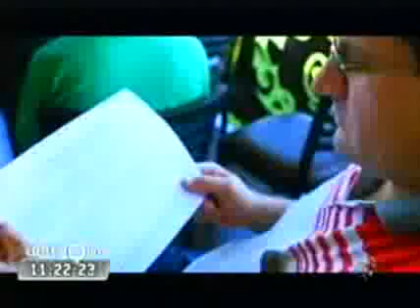Grazi Batista do Programa Destaque/SBT entrevista Orivaldo Quatrini